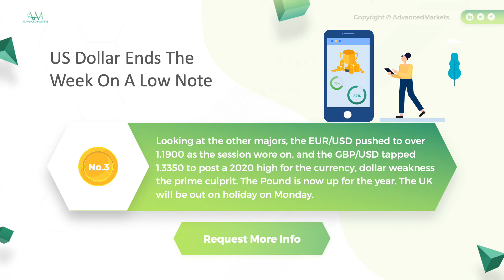FX Market Intel_2020.08.28 - Download The Report Below:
Daily important news & highlights for Forex traders_August 28, 2020

US Dollar Ends The Week On A Low Note